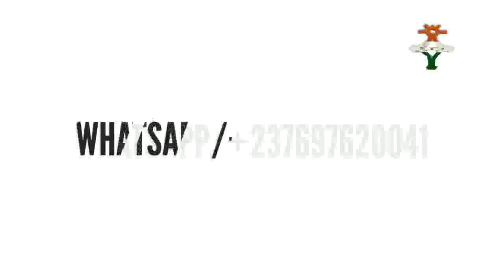SABUWAR WAKAR AHMED DELTA JAN-GWARZO IBRAHIMA HAUSA SONG 2018